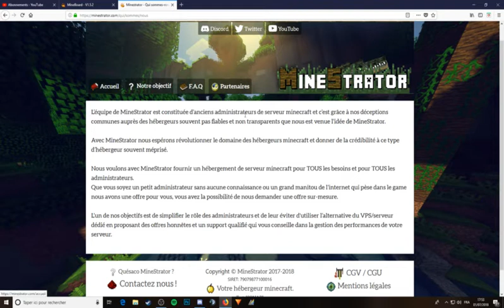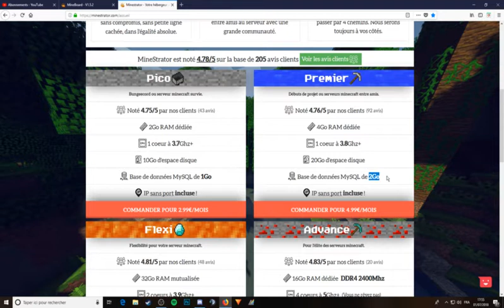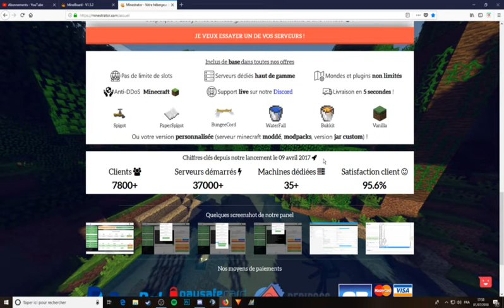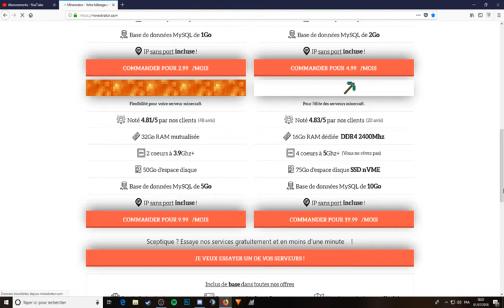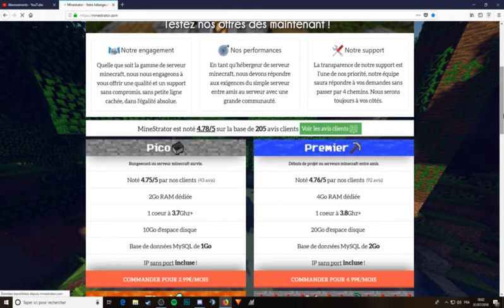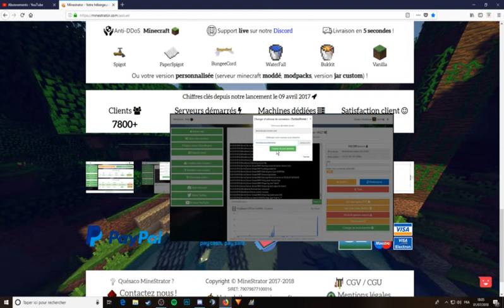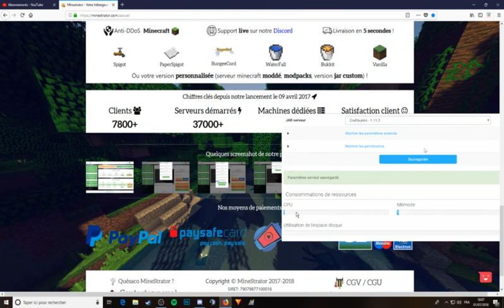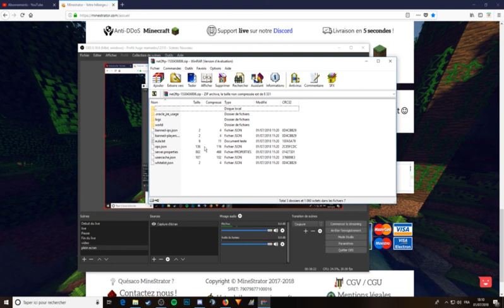[FR][PC]Tuto Comment avoir un serveur minecraft + hebergeur (payant pas cher) #1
Salut tout le monde on se retrouve sur un petit tuto minecraft serveur + hebergement !    ( payant pas cher )

Desoler pas intro + montage mon logiciel et mort et le nouveau bug raison mon pc (nul)qui supporte pas !

Mais vous inquietez pas bientot ! umboxing mystere #2 !

Desole de mon absence probleme de pc,... ( la liste et longue ) !

Sur se bon visionage !

PS : si vous avez des question je suis la pour y repondre mais je ne connai pas tout donc si je ne peut pas repondre a vos besoin aller sur le discord du site !